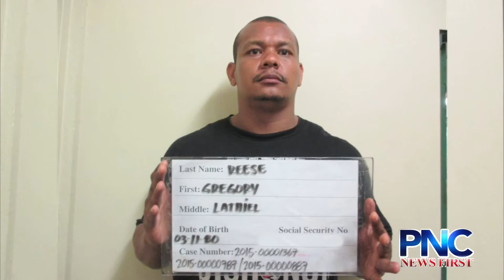DOC inmate terrorizes woman using smuggled cell phone, police say